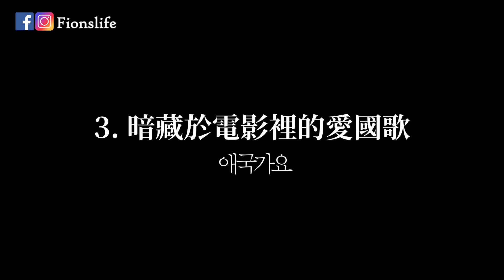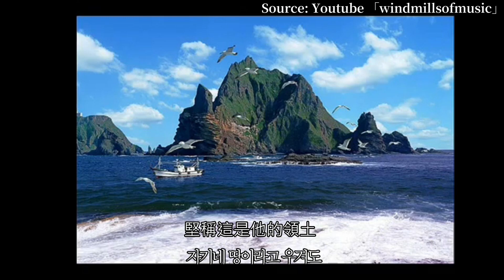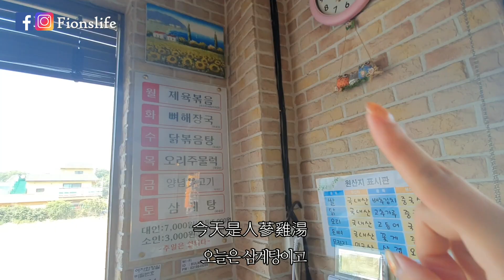傳統豪宅、半地下、愛國歌、司機食堂︰《寄生上流》裡四個韓國人才懂的梗／無劇透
《寄生上流》這部電影裡，有一些「梗」，是韓國人了然於心，但台灣人不一定知道的文化背景梗。理解之後，更能體會奉俊昊的黑色幽默。這包括了︰傳統有錢人愛住透天、半地下的房子、暗藏於電影裡的愛國歌，以及吃到飽的司機食堂。

📝 影片提到的文章《都更不成，反而變文化遺產︰首爾最後一棟市民公寓》︰

📖我的書《衝吧！台灣人的地獄韓國求生記》可以在此買到

器材︰Samsung Galaxy S10Plus